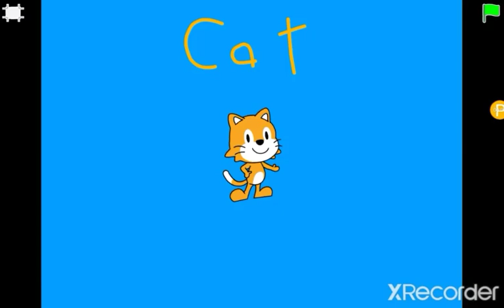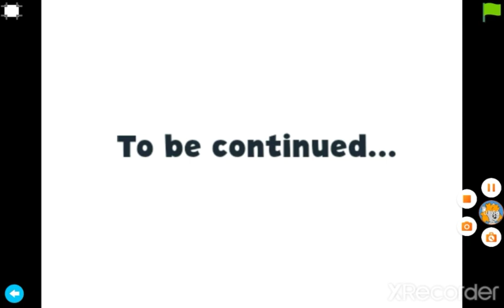The ScratchJr Show S1 EP8: PBS Kids P1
what happens when cat stumbles into the pbs kids world? find out in this episode!

music is shadowlands and the creek background music